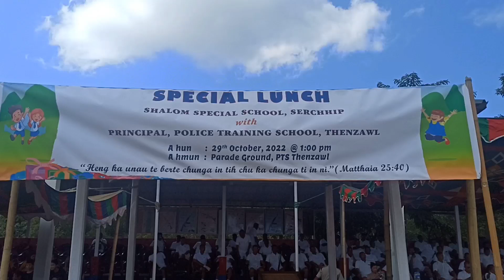Shalom Speacial School Serchhip